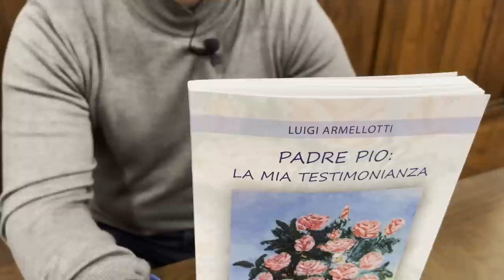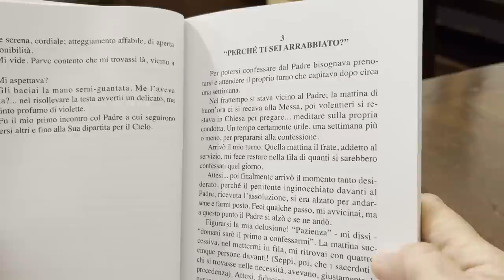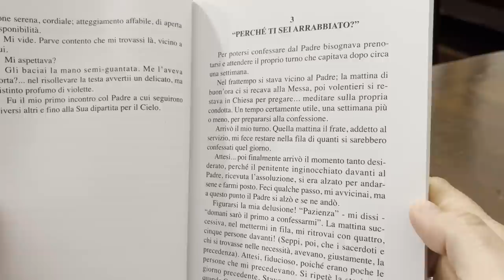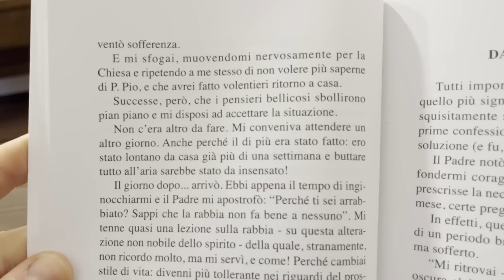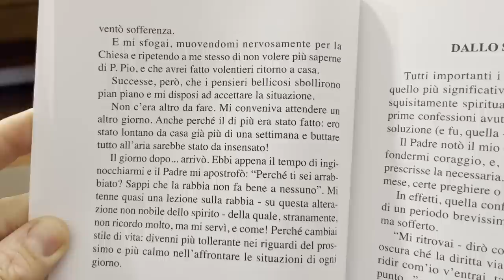Padre Pio: "Perché ti sei arrabbiato? Sappi che la rabbia non fa bene a nessuno"